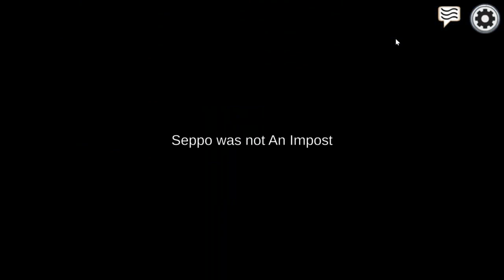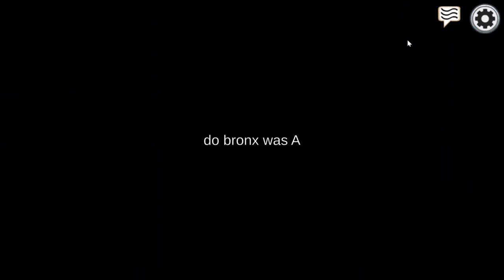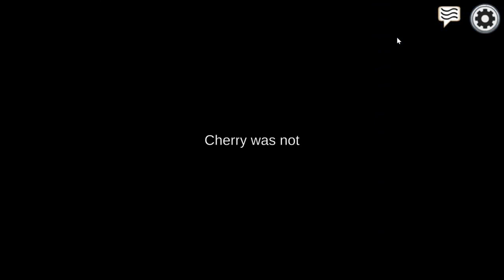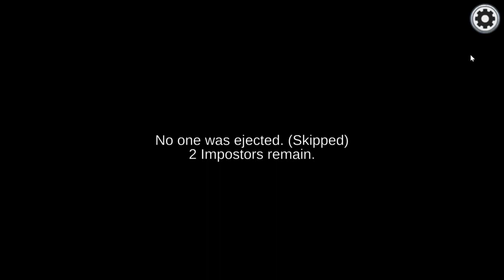Among Us 22.08.2021. (MiraHQ) (Hosted by Horn) (Public Lobby Players)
00:30 - Game 1 (lost by Jet, Dm Plague and Rusty/Red)
15:40 - Game 2 (won by Horn, Wizard and K/Coral)
27:10 - Game 3 (lost by White, Purple and Red)
43:30 - Game 4 (lost by White, Wizard and Cyan) (Cyan left the lobby lmfao)
56:50 - Game 5 (won by Dream, Cynosure and Picasso/Tan)
1:07:00 - Game 6 (won by Jet and Cynosure)
1:14:30 - Game 7 (won by Cynosure)

wow, three wins in a row by Cynosure, quite impressive